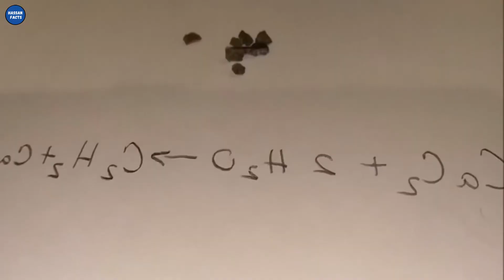5 Most Dangerous Toys In The World || Hassan Facts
Hi ! In This Video I Tell About 5 Most Dangerous Toys In The world

🎤Voice Over: Hassan Rauf
🎬Edit & Publish: Hassan Rauf

All credit for content used in this video goes to the right owner.